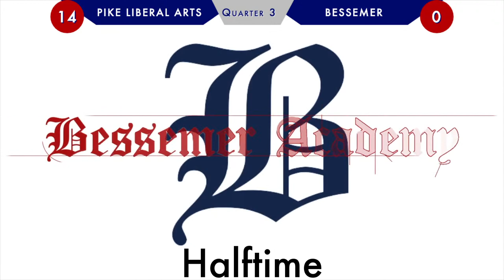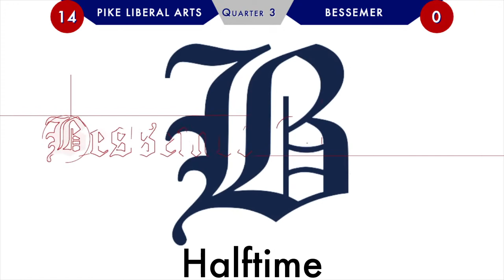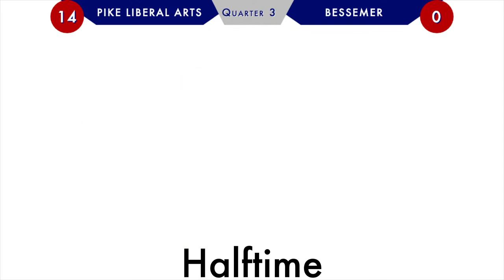Bessemer Academy Football -- AISA round 2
BA Rebels host AISA playoff round 2
Varsity Football
November 13, 7pm